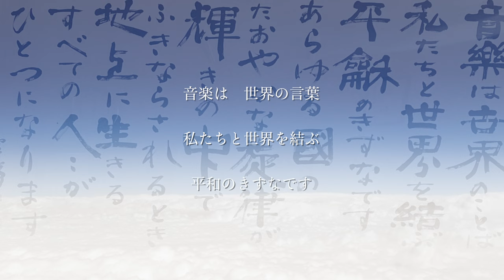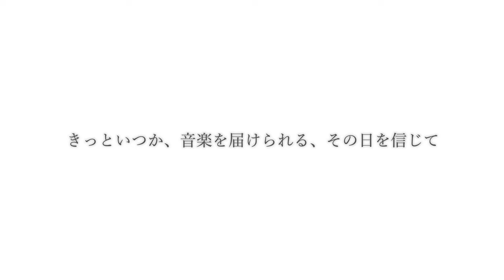航空自衛隊航空中央音楽隊創設60周年動画 JASDF Central Band 60th anniversary movie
航空自衛隊航空中央音楽隊は、令和３年２月１日に創設60周年を迎えました。
自衛隊と皆さんを結ぶ世界の架け橋として最高の演奏をお届けできるよう、これからも日々邁進していきます。
We were able to celebrate the 60th anniversary of our founding on February 1, 2021.
We will plays a wide variety of music types pursuing the possibilities of wind instruments, and by embodying the high mobility characteristic of the JASDF it acts as a bridge between the people and the Self-Defense Forces.
Here's the video celebrating the 60th anniversary. We will appreciate your continuing support in the coming years.

(航空中央音楽隊第55回定期演奏会記念作品 初演ライブ演奏)
music used for:
The Infinite 〜For the Blue Impulse〜
composed by WADA Shin
(Premiere live performance of the 55th annual concert)

JASDF Central Band Official HP

JASDF Central Band Official twitter account

♪航空中央音楽隊公式Facebookページ

♪航空中央音楽隊公式Instagram
JASDF Central Band Official Instagram account